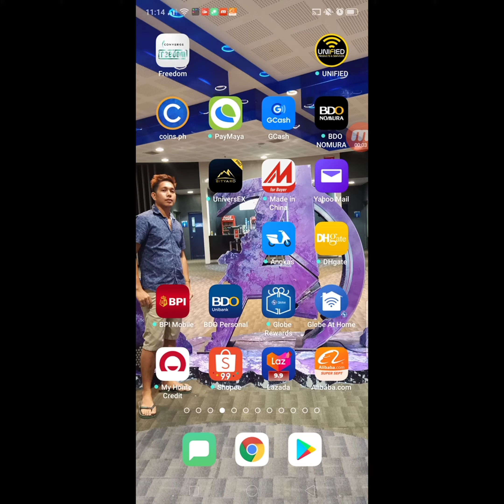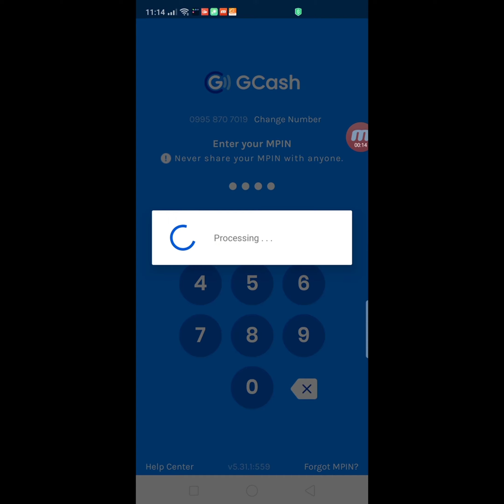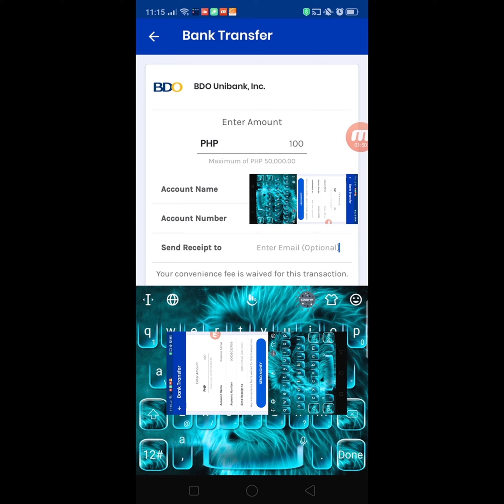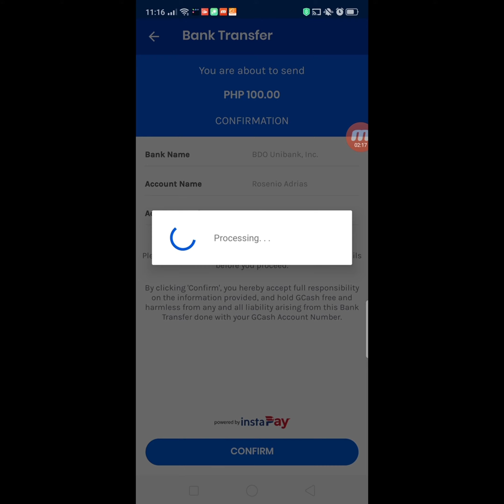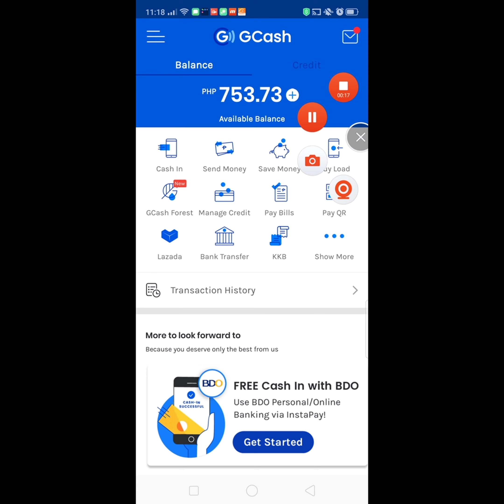Gcash to BDO transfer money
Title: Gcash to Bdo transfer Money
Gcash to Bdo
Seaman mandaragat

money 2020 videos
make money watching videos 2020
videos money in the bank 2020
earn money by watching videos philippines 2020